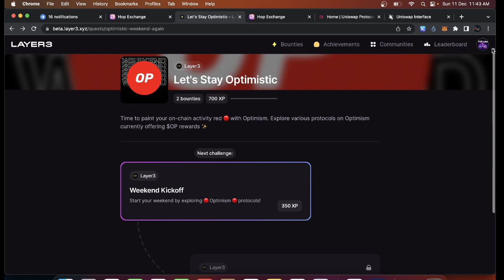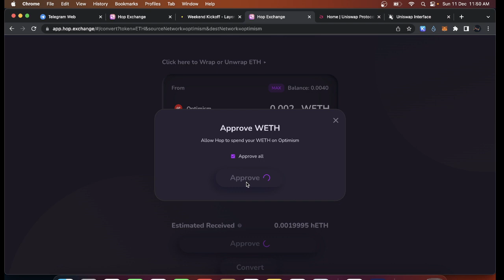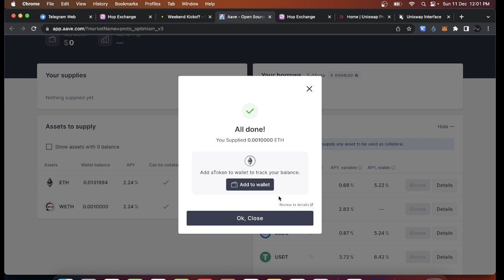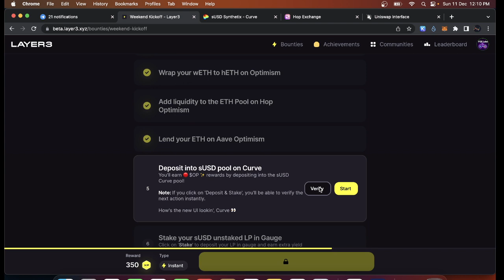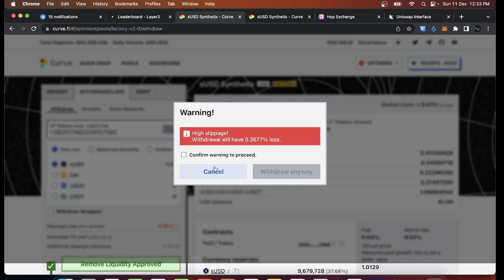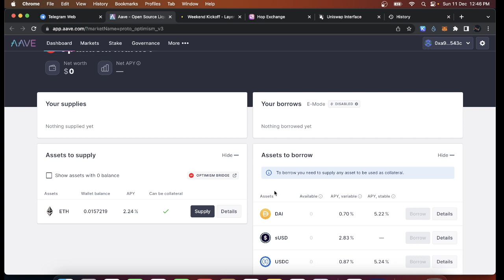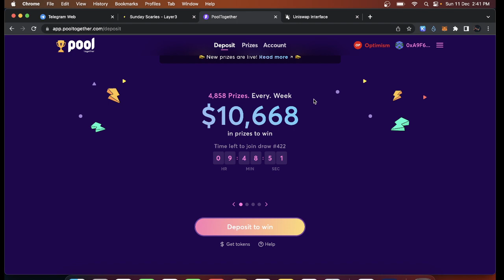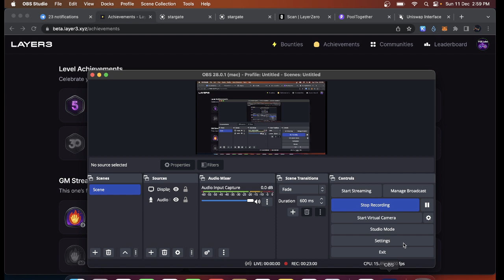Optimism 1000$ Airdrop Layer3 Bounty OP Reward Step by by Hindi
Optimism 1000$ Airdrop Layer3 Bounty Step by by Hindi ‎@FreemeJankari

Odos manga trading campaign
odos swap
odos bridge 🌉
odos multi-chain
Li Fi swap
Li Fi dex
Li Fi decentralised dex